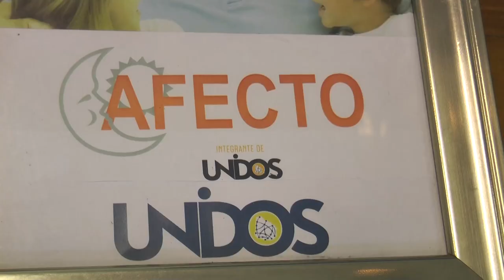La Asociación Empresarial y el servicio de compañía AFECTO firmaron un convenio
Benefician a empresarios y empleados de los comercios de Tacuarembó